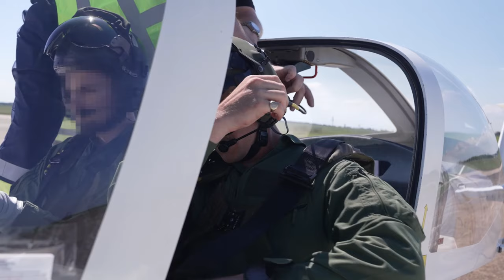Ukrainian Pilots Train With NATO Allies Against Russia’s Full Scale invasion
Watch how Ukrainian pilots are being prepared to face the ongoing conflict with Russia as they train alongside NATO Allies in this insightful video. Witness the intense training sessions and cooperation between forces as they work together to defend Ukraine against the Russian invasion. Stay updated on the latest developments in the region as these pilots gear up to protect their country in 2024.

Training the next generation of Ukrainian pilots (B-ROLL)
UNITED KINGDOM
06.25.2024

As Ukraine continues to defend itself against Russia’s full-scale invasion, the next generation of Ukrainian Air Force pilots is being trained by NATO Allies.

At an air base in the United Kingdom, pilot trainees are learning the rudiments of flight in Tutor T1 training aircraft. These two-seater airplanes are light and agile, allowing students to master their take-offs and landings while getting a feel for the air before proceeding to more advanced aircraft. United Kingdom Royal Air Force (RAF) trainers fly along with their trainees, helping them begin a path that will return them to Ukraine as fully fledged pilots.

Eventually, some of them will go on to fly F-16 Fighting Falcons, multirole fighters that several NATO Allies are donating to Ukraine to replenish their air force.

On 9-12 July 2024, NATO Leaders are taking further steps in support to Ukraine at the NATO Summit in Washington, D.C. New measures include NATO taking a lead role in coordinating security assistance and training; a long-term financial pledge to continue and sustain support; new immediate military aid including air defence; as well as measures to enhance interoperability with NATO forces, bringing Ukraine closer to the Alliance.
Footage includes Ukrainian pilots working with pilots from the RAF, gearing up and preparing for flight training.